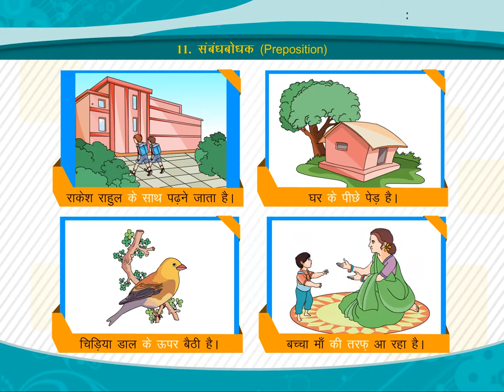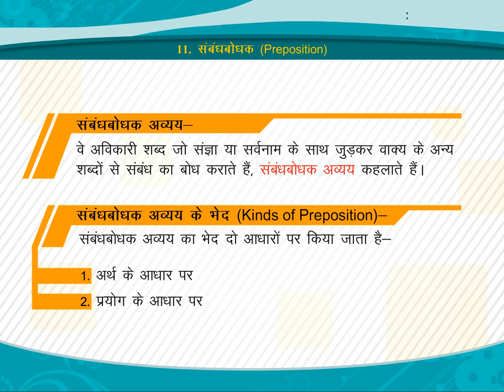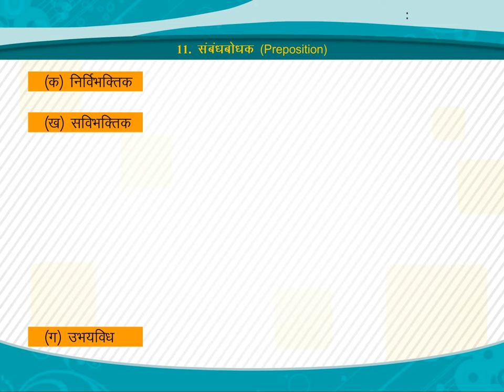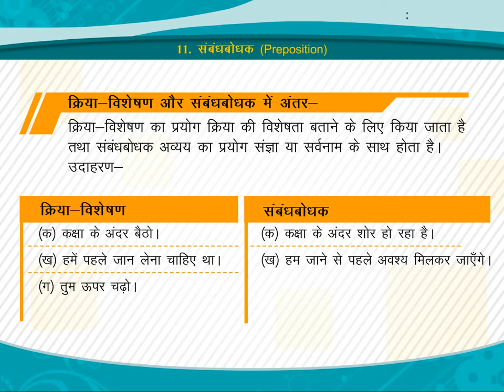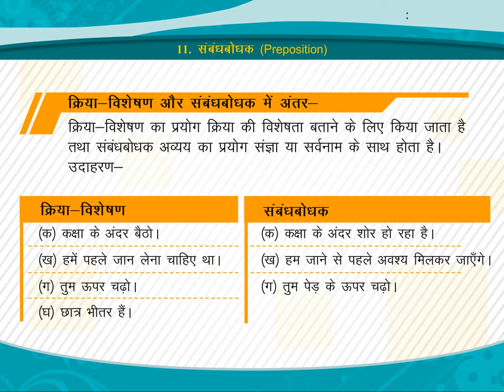संबंधबोधक (Preposition) class.6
TOPIC  :  PREPOSITION
CLASS : 6
 BY        :  DIGI NATURE